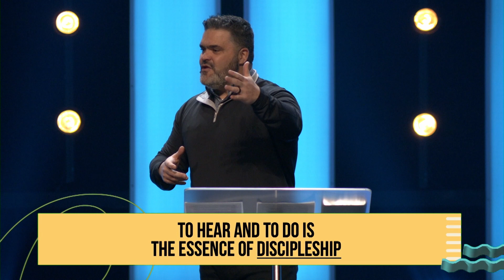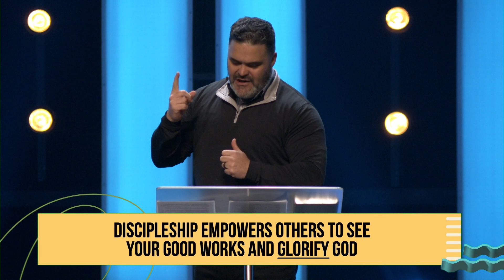LUKE: TO HEAR AND TO DO | PART 2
What Is discipleship? Well, discipleship begins with hearing and ends with doing. To hear and to do is the essence of discipleship!

In this sermon, we look at why the "doing" part is so important to discipleship!

If you would like to learn more about Calvary Church of Naperville, visit our

You can watch our live-streamed services on YouTube, or our website above, on Sundays at 9a or 11a.

This sermon was delivered on January 09, 2022, by Pastor Marty Sloan.